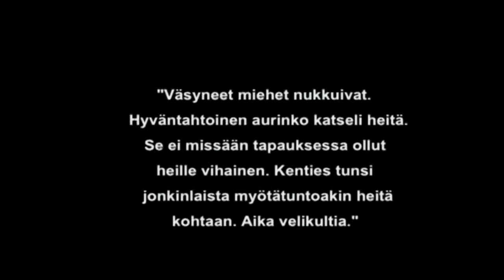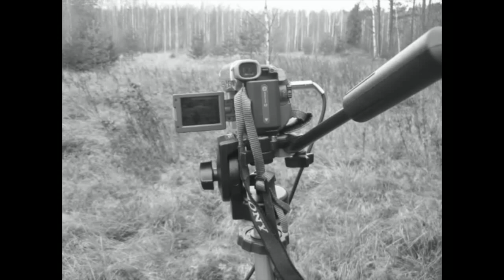WA-koulun Tuntematon sotilas (2007)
Video on kuvattu 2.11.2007. Se on omistettu sotiemme veteraaneille.